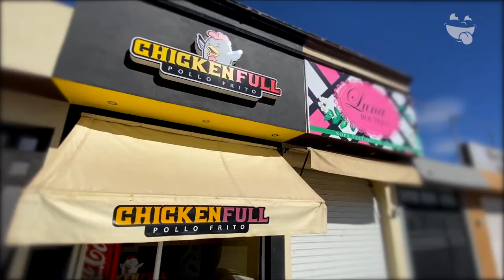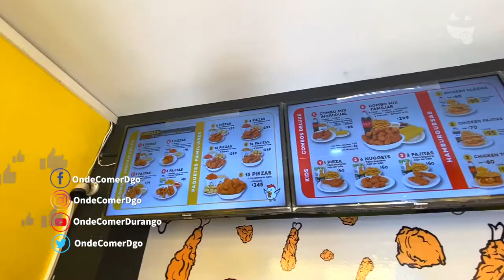Chicken Full | Onde Comer Durango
Tienes que probar el exquisito pollo frito que Chicken Full ofrece, una empresa 100% Duranguense con ingredientes de calidad.

CONOCE MÁS:
🏠 Dirección: Av. Mercurio 155 Fracc Fidel Velazquez
⏰ Horarios: 10:00 am a 6:30 pm Lunes a Domingo
🛵 Servicio a Domicilio: 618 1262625 (Uber y DiDiFood)
💳 Pagos: Efectivo • Tarjeta (También a domicilio)
🥙 Opción Vegetariana: No
🍺 Bebidas Alcohólicas: No
🌭 Menú Infantil: Si